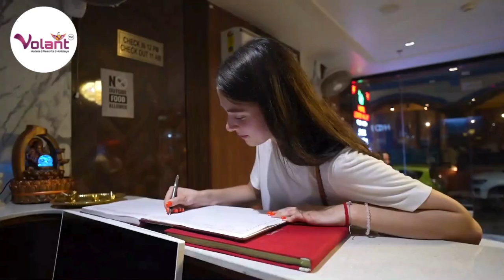Best package for Haridwar Rishikesh